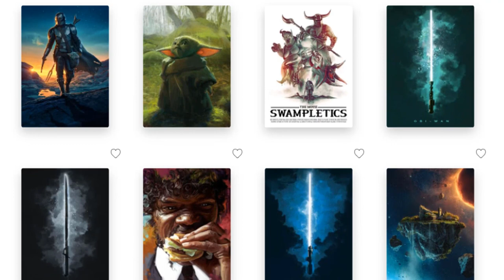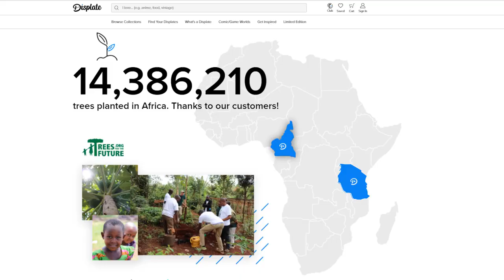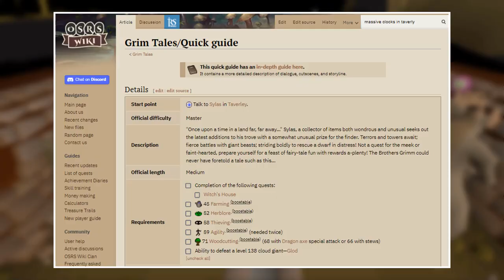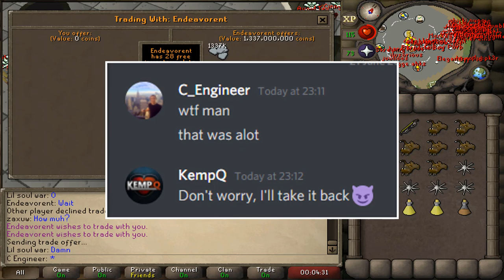My Secret Training Spot No One Found until... #8